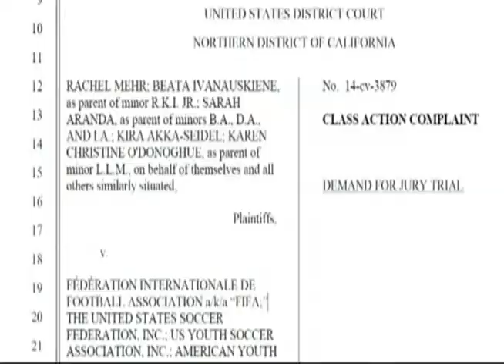Video: Peligros de golpear la pelota con la cabeza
Varios futbolistas profesionales han iniciado una campaÃ±a para evitar que niÃ±os de 14 aÃ±os le peguen a la pelota con la cabeza.